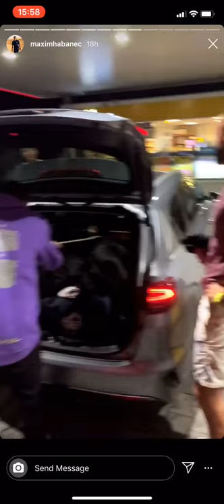Maxim Habanec SKATE FAIL (lost teeth)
Here is screen record of Max’s Instagram stories.